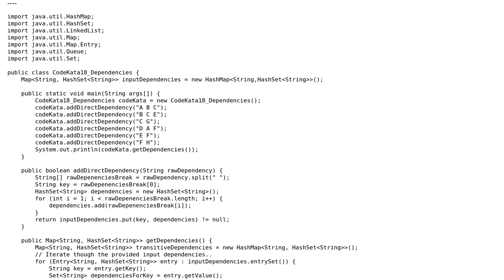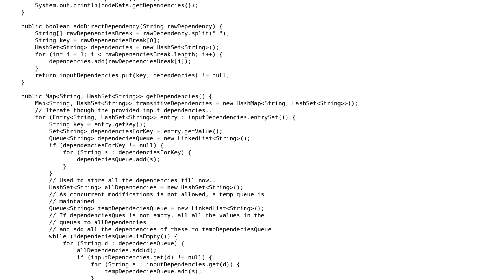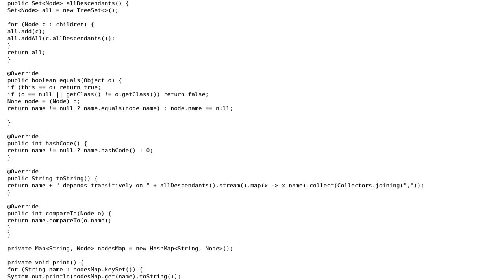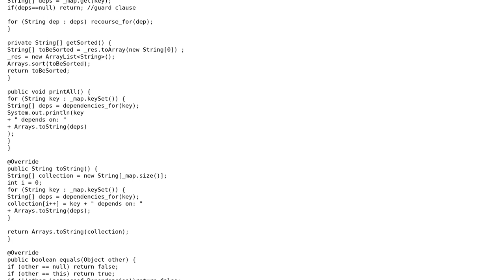Code Review: Finding Transitive Dependencies, Code Kata 18 (2 Solutions!!)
Code Review: Finding Transitive Dependencies, Code Kata 18

With thanks & praise to God, and with thanks to the many people who have made this project possible! | Content (except music & images) licensed under CC BY-SA | Music | Images & others | With thanks to user Rob Audenaerde user mc20 user ciroBorrelli user BenC and the Stack Exchange Network Trademarks are property of their respective owners. You are responsible for your own actions.